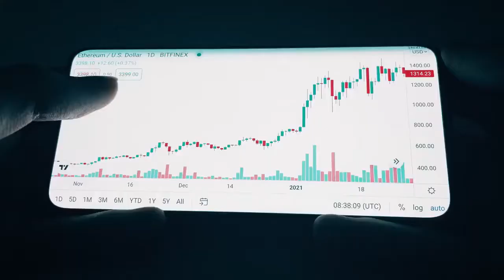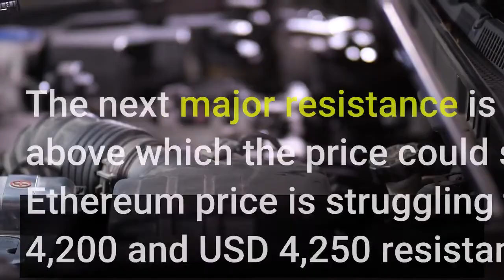Bitcoin and Ethereum Hold Crucial Support Smaller Altcoins Surge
Bitcoin price is struggling to clear the USD 57,500 and USD 58,000 resistance levels. BTC is currently (11:30 UTC) consolidating near USD 56,000 support. It could either start a steady increase to USD 60,000 or dive below USD 55,500 in the near term. Besides, most major altcoins are struggling to start a recovery wave. ETH is trading well below USD 4,250, but it is steady above USD 4,120. XRP is trending lower towards the USD 1.00 level. ADA must stay above USD 1.70 to start an upside correction. Recently, bitcoin price saw bearish moves below the USD 57,500 level. However, BTC stayed above the key USD 55,500 support level. An immediate support is now near USD 55,800. The first major support is near USD 55,500, below which the bears might gain strength. In this case, there is a risk of a move towards USD 52,000. On the upside, an initial resistance is near USD 57,500. The next major resistance is near the USD 58,500 level, above which the price could start an increase to USD 60,000. Ethereum price is struggling to start a recovery wave above the USD 4,200 and USD 4,250 resistance levels. ETH is now consolidating above the USD 4,120 support. The next major support is near USD 4,050, below which the price could even struggle to stay above USD 4,000. If there is a steady increase, the price might face resistance near the USD 4,250 level. A close above USD 4,250 could push the price towards USD 4,350. Cardano (ADA) settled below the USD 1.80 level. The price is trading above the USD 1.75 support, below which it could extend losses. The next major support is at USD 1.60. On the upside, the price might face hurdles near the USD 1.85 level. Binance coin (BNB) is still above the USD 550 support level. It is rising and approaching the USD 580 level. The next hurdle is near USD 585, above which the price might test USD 600. Solana (SOL) is struggling to settle above USD 220. It is correcting gains and heading towards USD 210. The next major support is USD 205, followed by USD 200. A bearish reaction below USD 200 may perhaps bring additional losses. SHIB is down 5% and trading below the USD 0.000045 level. An immediate support is near the USD 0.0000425 level. The next major support is near the USD 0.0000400 level, below which the price could accelerate downsides in the short-term. XRP price attempted a close above USD 1.05 and USD 1.065, but failed. It is stuck in a range above the USD 1.02 level. The main support is still USD 1.00, below which the bears might gain strength. A few altcoins are up over 8%, including SAND, AMP, CRO, EGLD, MANA, ENJ, XDC, VGX, QNT, and FTM. Out of these, SAND gained 42% and surpassed the USD 5.50 level. Meanwhile, SNX, FLOW, STX, and MIOTA are down more than 6%. To sum up, bitcoin price is still above the USD 55,500 support. However, there is still risk of a downside break below USD 55,500 and USD 55,000.